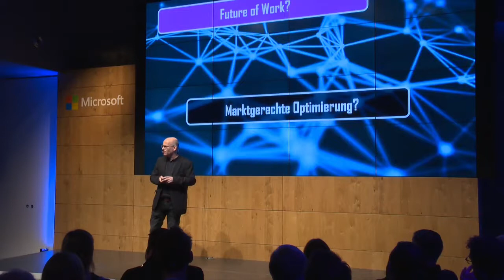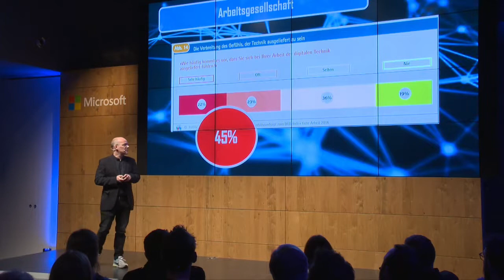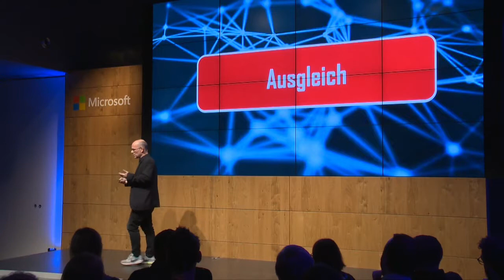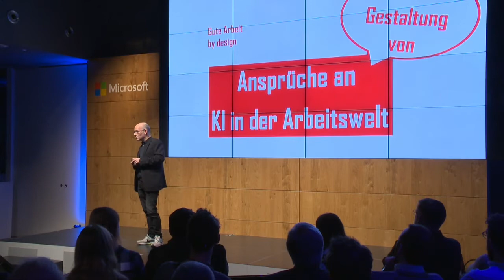Oliver Suchy - EXPLAINED Konferenz 27.11.2018 - Microsoft Berlin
„Gute Arbeit by design – Ansprüche an KI in der Arbeitswelt“ darüber spricht Oliver Suchy, Leiter Digitale Arbeitswelten, DGB-Bundesvorstand, am 27. November 2018 bei der EXPLAINED Digitalkonferenz von Microsoft Berlin.